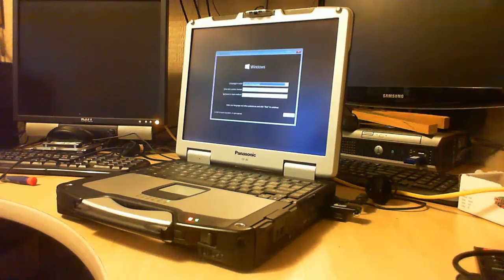Toughbook cf-30 Replace Hard disk and Installing Windows 10